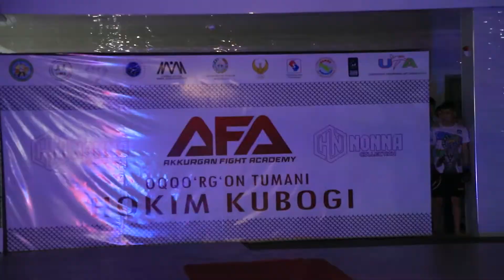Samandar Isaqjanov & Nodir Isroilov 64 kg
( AFC 2 )